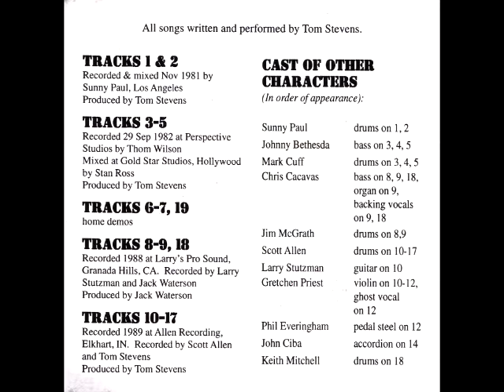Tom Stevens - Coming Home Again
From the CD Points Revisited.  Recorded 1988 by Larry Stutzman and Jack Waterson at Larry's Pro Sound, Granada Hills, CA.  Chris Cacavas - bass, Keith Mitchell - drums.